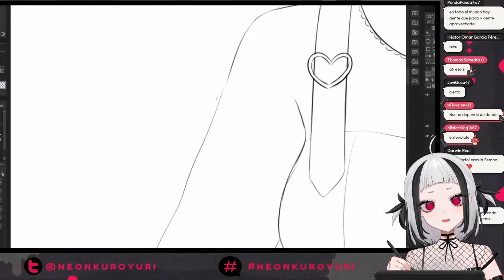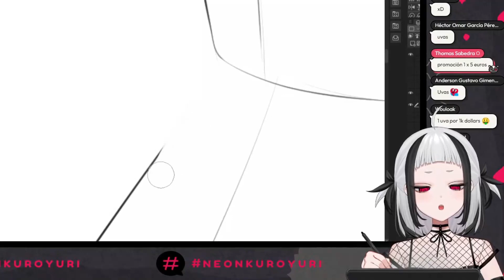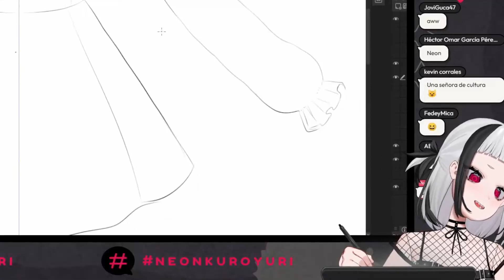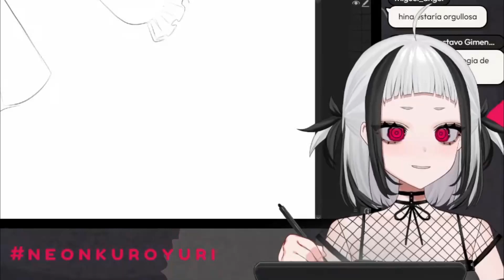Neon también ha sufrido en cuanto a los precios de las frutas / Nos detalla situación que le pasó